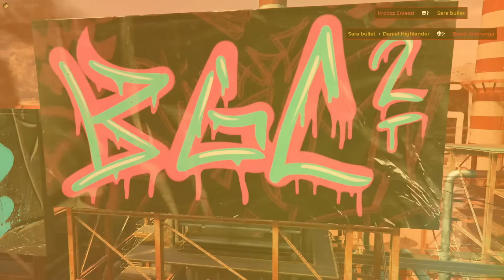FRANÇA CAMPEÃ! Melhores momentos presencial GTA RP!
Neste final de semana rolou a Baguncinha 2.0 e vim mostrar para vocês os melhores momentos da vitória da França família!